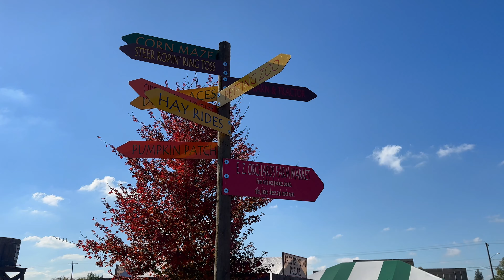Fall Fun at the Farm: Pumpkin Patch, Corn Maze, & More! | Salem, Oregon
Join us as we explore a charming farm in Salem, Oregon, perfect for families looking to enjoy the best of fall activities! From picking pumpkins at the pumpkin patch to getting lost in the corn maze, and indulging in delicious cinnamon donuts with fresh apple cider, there’s fun for everyone! We take a scenic hayride, feed animals at the petting zoo, race rubber ducks, and even try out our cowboy skills. Watch the kids choose their perfect pumpkins and slide down a giant fall slide. It's the perfect way to celebrate autumn in Oregon!